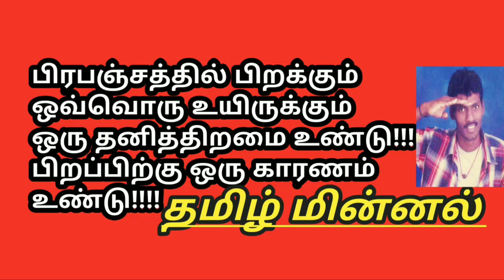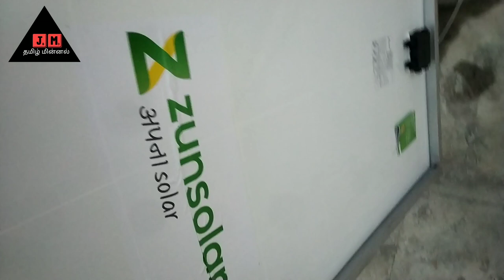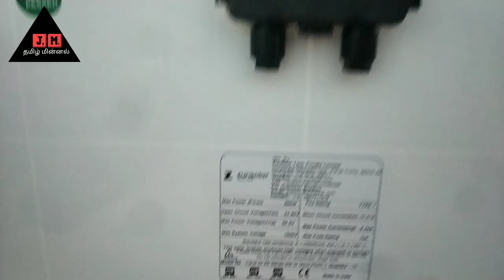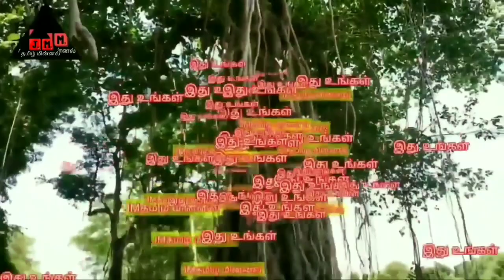Bangalore 3 floor 12v DC Solar Home//64feet Dc pump installation//Dc fan/jm Tamilminnal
Bangalore Karnataka state solar dc home
jm Tamilminnal solar energy